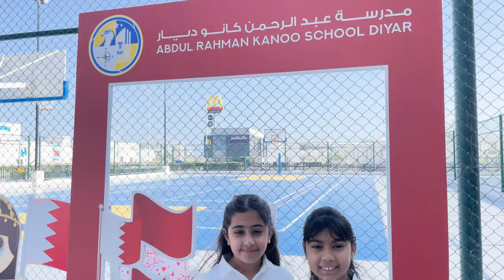ARKS Diyar Primary National Day Celebration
Celebrating Bahrain National Day, staff and students were encouraged to wear the national colours of red and white. The celebration was across the infant and primary school, and it was filled with a variety of exciting activities. These activities included games such as football darts, carnival games, henna, face painting, popcorn, cotton candy, sweet corn, pottery painting, and a photo booth.

The aim of this celebration is to honour National Day and celebrate Bahrain’s rich cultural legacy. ARKS Diyar students celebrated this day, and they were beaming with joy and pride.